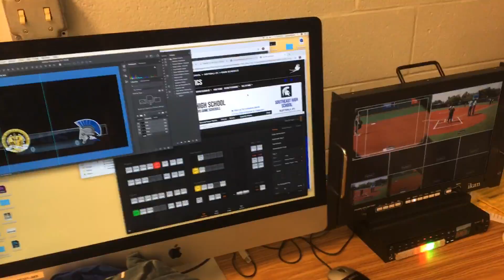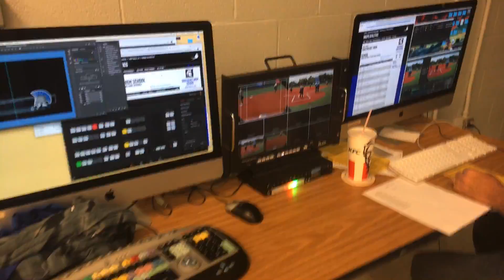At my sisters tournament